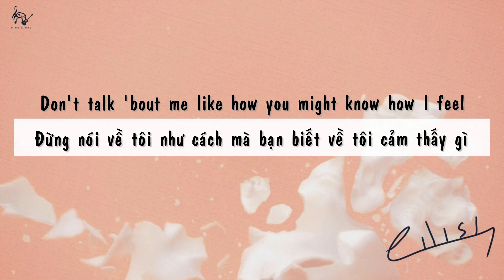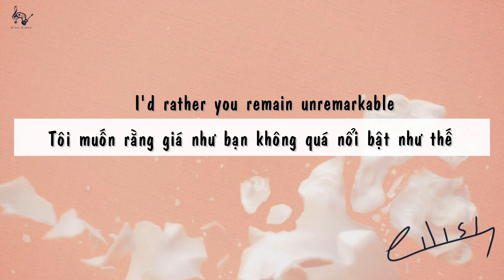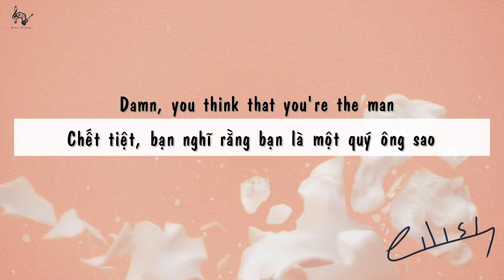| Vietsub + Lyrics | Therefore I Am - Billie Eilish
❤️ Đây là đĩa đơn thứ tư của Billie Eilish kể từ khi phát hành album đầu tay từng đoạt giải Grammy, "When We All Fall Asleep Where Do We Go?". Trong bài hát này, Eilish trình bày một vở kịch về câu nói triết học nổi tiếng "Tôi nghĩ là do tôi là vậy" bằng cách nói những người cố gắng sử dụng tên của cô ấy để làm nổi bật nó đi vì cô ấy "không phải bạn của bạn." Eilish cũng đã phát hành một video âm nhạc tự đạo diễn với bài hát trong đó cô đi lang thang qua một trung tâm mua sắm vắng người, tinh nghịch lấy đồ ăn nhẹ và đồ uống khi cô nhảy qua các cửa hàng.

Sai xót mong được bỏ qua.
Dịch thuật trên cảm nhận riêng ạ. ^^

❤️ Lyrics:
[Chorus]

[Verse 1]
Stop, what the hell are you talking about?

[Verse 2]
I don't want press to put your name next to mine, we're on different lines
So I wanna be nice enough, they don't call my bluff

[Bridge]
I'm sorry, I don't think I caught your name

[Chorus]
I'm not your friend or anything (I'm not your friend)
(They wanna, they can try to)
I think, therefore, I am (Damn)
I'm not your friend or anything (Friend, they wanna)